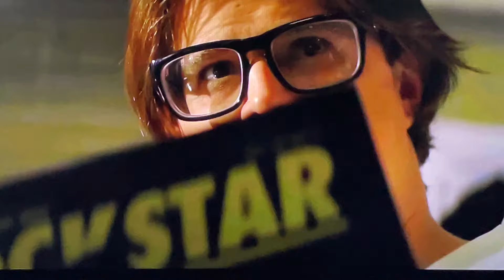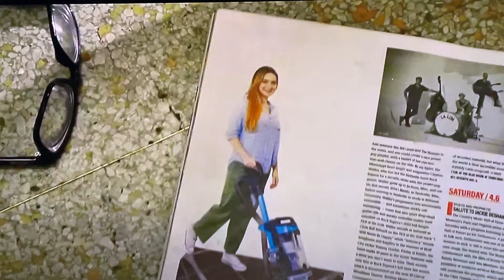PSYCHO by HARDY - Everybody you know, everybody I know’s gonna know you fell in love with a psycho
More than you can shake a stick at Productions

Remix tribute of PSYCHO; the Man, the Myth, & the Legend.
PARODY OF Official Music Video for HARDY - PSYCHO

Lyrics:

I met your friends at the bar last night
I think the round of limoncello won ‘em over
I said we’re perfect hell we hardly ever fight
I told ‘em you’re a queen I’m just a lucky joker

Things are going great
Yeah we communicate
Loving you is easier than ever
I pray you never go
There’s something you should know
I hope you stay forever ‘cause

If you ever leave me girl I’ll get a face tattoo
Steal a truck end up on the six o'clock news
If you say goodbye hell I’ll dye my hair crash your birthday party in my underwear
Hey, I hope you never have to see the day
But if you ever walk away well
Everybody you know, everybody I know’s gonna know you fell in love with a psycho

I met your mom your dad I met your older brother
Even yo bestie says we’re perfect for each other
They say they love me and they think that I’m the best
They think they know me but they don’t know me as your ex ‘cause

Everybody you know, everybody I know’s gonna you fell in love with a psycho

If you ever leave me if you ever say goodbye I’ll make the world say why’d you ever fuck with that guy
Why’d you ever fuck with that guy

Director: Justin Clough
Producers: Christen Pinskton & Wesley Stebbins-Perry
Video Commissioner: Morgan Sweat
Production Coordinator: Nolan Pugh
Lead Female: Alex Sommese
Editor: Jay Miller
Production Manager: Katie Fiore
1st AD: Tim Kloete
2nd AD: Chelsea Cannon
DP: Dylan Rucker
1st AC: Ryan Fuqua
2nd AC: Cailtin Rivera
Movi Operator: Sam Willey
Gaffer: Rob Bennett
Key Grip: Billy Gomes
Best Boy Electric: Patrick Strunk
Best Boy Grip: Charlie Agnew
3rd Electric: Michelob Fedusenko
3rd Grip: Junior Warrick
Production Designer: Gregg Horne
Set Dresser: Caleb Mitchell
Talent HMU: Kim Murrey
Talent HMU Assist: Molly Rivers
Artist Wardrobe: Amy Georgulis

Copyright: This Channel does not own the music in this video!